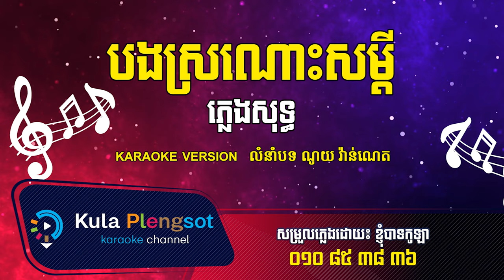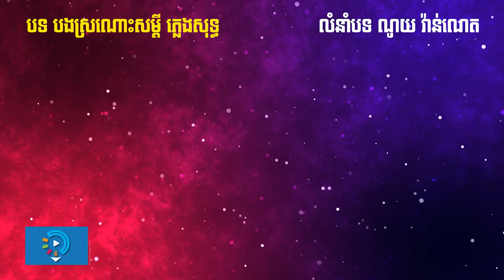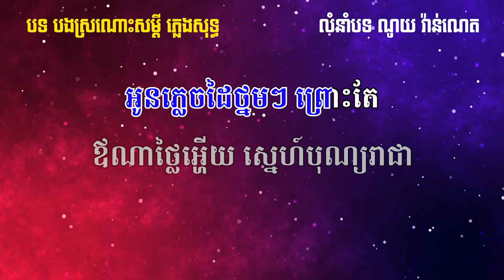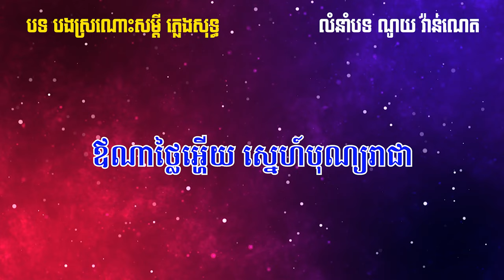បងស្រណោះសម្ដី ភ្លេងសុទ្ធ​ | Bong Sronos Somdey - [By KULA]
🎬 បទ៖ បងស្រណោះសម្ដី ភ្លេងសុទ្ធ​

សូមអរគុណ!!!

សម្រាប់បងប្អូនដែលចង់ស្តាប់បទចម្រៀងខូវើដែលបកស្រាយឡើងវិញដោយខ្ញុំបាទកូឡា សូមចូលទៅកាន់ឆាណែលខូវើរបស់ខ្ញុំតាមរយ:តំណរខាងក្រោម!!!

Team member:
• Music Creator: Kula
• Graphic Designer: Kimme Kiss
• Videos Editor: Chandara